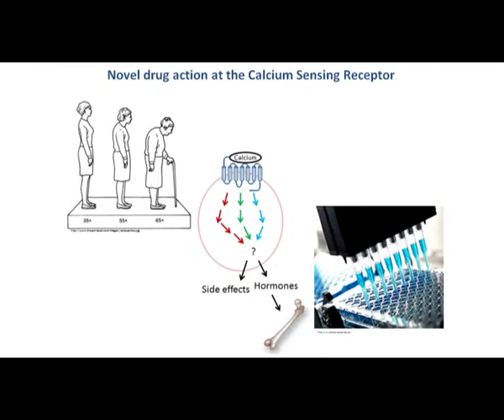3 Minute thesis 2012: Anna Davey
Presentation Title: Novel drug action at the Calcium Sensing Receptor
Supervisor: Arthur Christopoulos
Research Theme: Drug Discovery Biology / Pharmacology

Good afternoon, well you all look fit and healthy, but beware! By the time you get to 75 years old, half of you will progress to look like this: you will have osteoporosis. Osteoporosis, or brittle bones, results from changes in the way our bones are maintained, a process that needs a number of hormones and of course calcium. Now there are a variety of drugs available to treat osteoporosis, but none work completely well and they all have their various side effects, so there is a need for novel drugs. We decided to investigate a new class of drugs targeting the calcium sensing receptor or CaSR. The CaSR is a key target for osteoporosis because it plays the important role of sensing the amount of calcium in our blood and it translates this into the release of multiple hormones which we need for healthy bones.

In this project I grew cells that have the calcium sensing receptor on the surface and after adding various drugs, including calcium, I measured various events that occurred inside the cell using various fluorescent probes. What I found is that the drugs tested activate the different events in the cell to different extents. Now you might say 'whoopy-do', why is that important? Well some of the events that occur in the cell are required for the action on hormone release which we need for our bones, but some events may be the cause of side effects. So you can see, to get maximum benefit, we need a drug that is not only selective for the CaSR but also selective for the activation of right events inside the cell.

My results have shown we do have drugs that act the CaSR that are biased for one event over another, and this raises a question for future research to determine which of these events inside the cell are linked to hormone release and which events we want to avoid.

Furthermore, these results suggest that there should be changes to drug screening across the entire pharmaceutical industry. Currently we have big fancy equipment like that on your right, capable of screening thousands of drugs at any one target like the CaSR. But the current practise is to test drugs by looking at only one event inside the cell. As you can imagine, looking at only one event means we have likely missed out on discovering the true effect of these drugs. If drug screening was changed to include more than one event inside the cell we might see that drugs which aren't suitable drop out of trials earlier saving precious time and money, or we might find drugs that are more suitable with minimal side effects advance through trials quicker to benefit you and me when we need it.